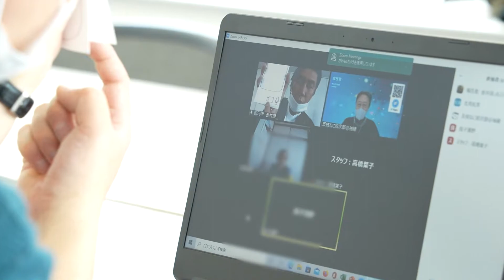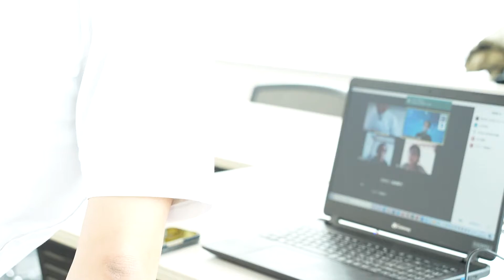金井 良 中央区通いの場「よりみちクラブ」 『地縁-中央』オンライン・Zoom教室主催実習 １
『地縁-中央』オンライン・Zoom教室主催実習　１
金井　良　中央区通いの場「よりみちクラブ」代表、理学療法士
指導：CRファクトリー　高橋葉子
2022年3月10日